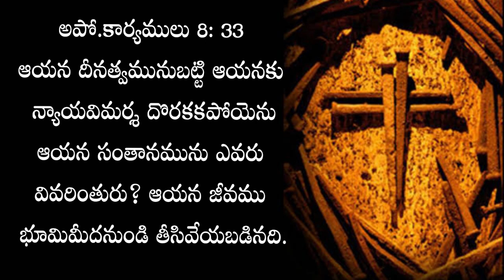Home GOOD FRIDAY Worship Service || 10-APR-2020 || IPC Kanuru || Dr L.Samuel Garu